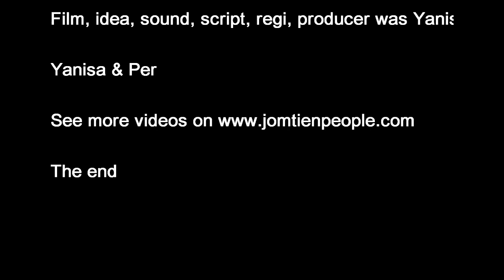Rune Larsen at Linda's Restaurant in Jomtien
An evening with a nice Norwegian singer at Linda's Restaurant in Jomtien outside Pattaya in Thailand.